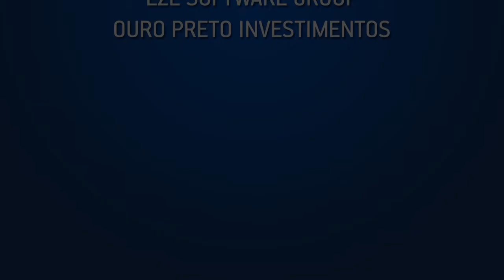ERP COM FOCO EM PREVIDÊNCIA COMPLEMENTAR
Vander Antônio Mendes, da ADSPREV, explica como uma solução de software (ERP) pode integrar os principais processos envolvidos na operacionalização de rotinas específicas de Previdência Complementar.